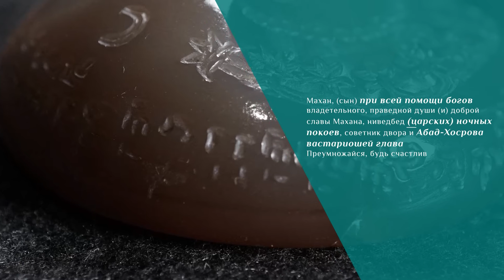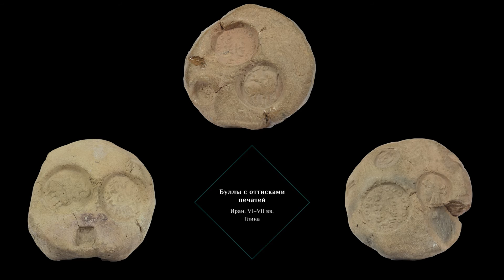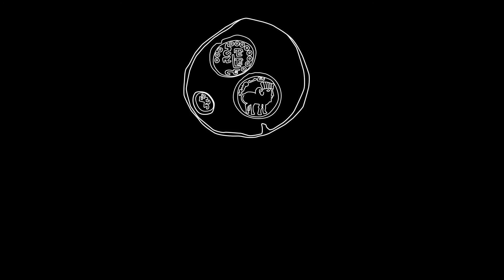Сасанидская гемма. Рассказывает Александр Никитин. Цикл «Восточная мозаика»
В очередном, и последнем, видеоролике цикла «Восточная мозаика» прозвучит рассказ Александра Борисовича Никитина (1956–2022), бывшего старшего научного сотрудника Отдела Востока Государственного Эрмитажа, специалиста по нумизматике, археологии и истории Ближнего Востока, Ирана и Средней Азии эпохи поздней античности, – рассказ об уникальном памятнике иранской глиптики времени правления Сасанидской династии. Речь пойдет о печати из халцедона, необычно крупной, с портретом иранского вельможи по имени Махан и необычно длинной среднеперсидской надписью, в которой перечислены различные титулы владельца печати; об истории поступления этой печати в Эрмитаж, а также о функциях сасанидских печатей.

Цикл видеосюжетов «Восточная мозаика» посвящён столетию Отдела Востока, одного из самых крупных научных отделов Эрмитажа. По широте географического и хронологического охвата с Отделом Востока вряд ли может сравниться какой-нибудь другой отдел музея – в нём хранят и изучают памятники в огромном диапазоне от древних цивилизаций Ближнего Востока до современного искусства стран Дальнего Востока. «Восточная мозаика» – это калейдоскоп людей и вещей: учёные – востоковеды и историки искусства, филологи и археологи, – работающие сегодня в Эрмитаже, рассказывают о своих любимых предметах из собрания музея. Всего цикл включает более 40 сюжетов, которые публикуются по пятницам раз в две недели. Предыдущие видеоролики этого цикла можно посмотреть на сайте Эрмитажной академии. Постепенно из элементов мозаики складывается цельная картина – многообразия и величия культур Востока.